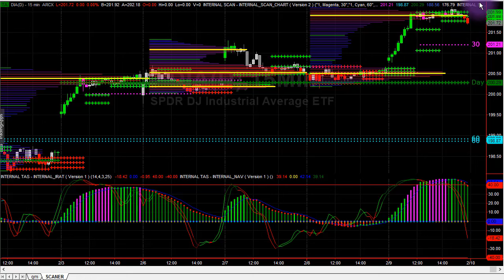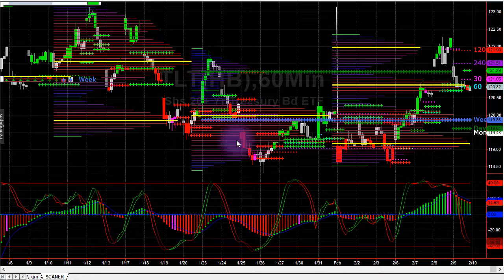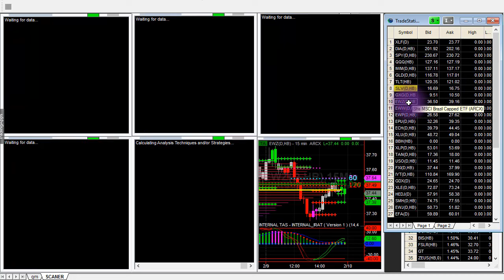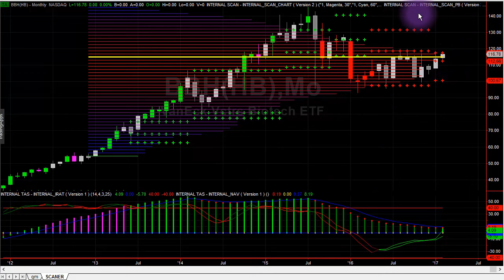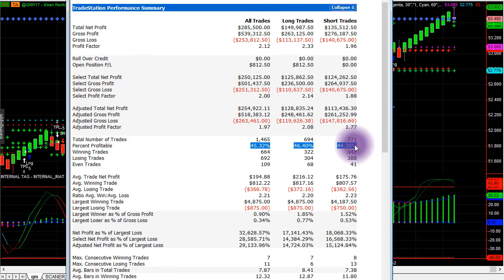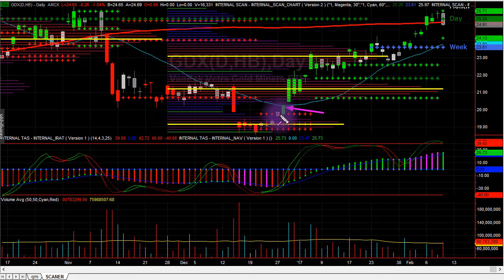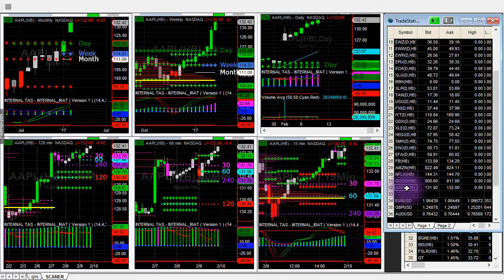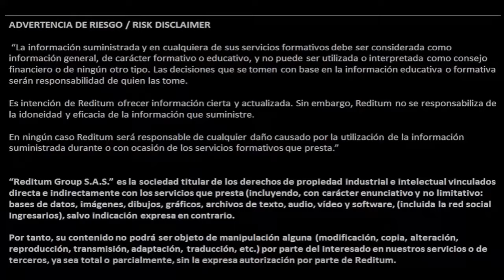Análisis del mercado / Rally en USA / Juan Villegas